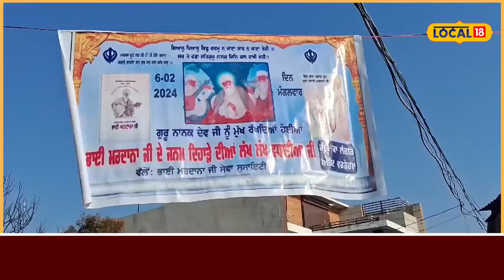Beas: ਸ਼ਰਧਾ-ਉਤਸ਼ਾਹ ਨਾਲ ਮਨਾਇਆ Bhai Mardana Ji ਦਾ ਜਨਮ ਦਿਹਾੜਾ